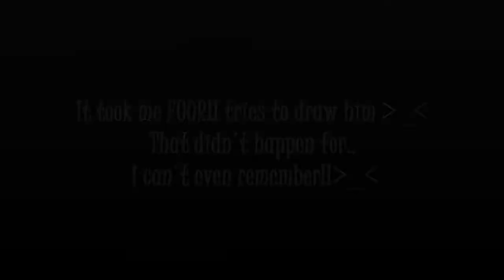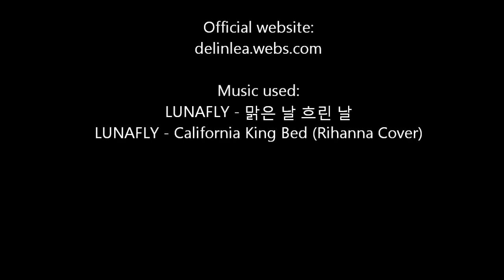Drawing Sam Carter [LUNAFLY]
I finally recorded the process of a member my Favorite group ever ^^ [okay maybe besided BigBang, I think they share the first place haha.. or LUNAFLY wins it.. well whatever xD]
I just keep drawing LUNAFLY members.. so you can expect more drawings of them!! be prepared xD

EDIT [20130320] SAM DID SEE THIS VIDEO!! I CAN'T BELIEVE IT